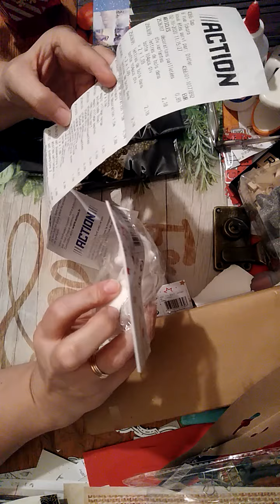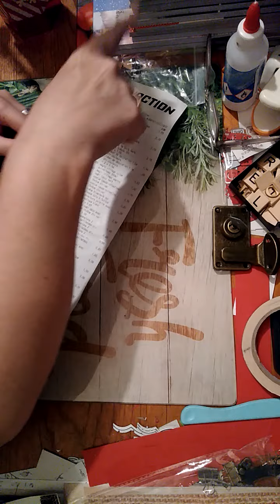achats action 3 oct 2020 décospour les TUTOS des calendriers de l'avent